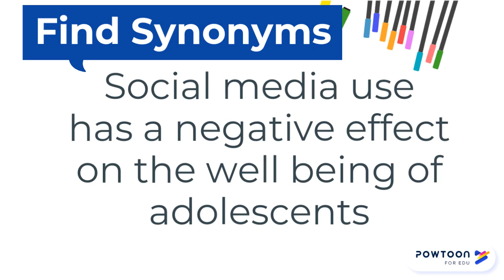Choosing Keywords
Discover how to choose keywords from your research topic.